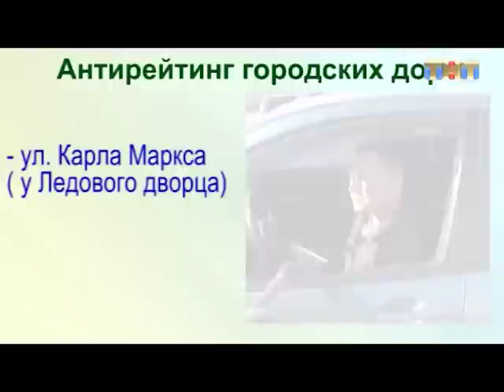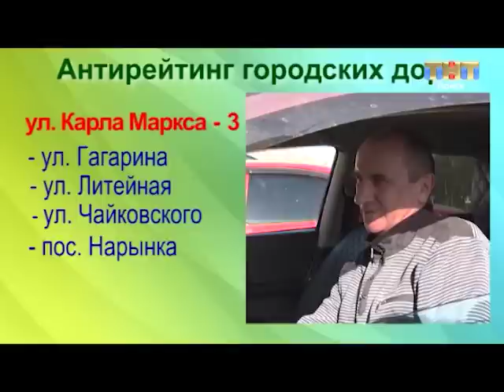ТНТ-Поиск: Прямой разговор с Главой г.о. Клин Аленой Сокольской